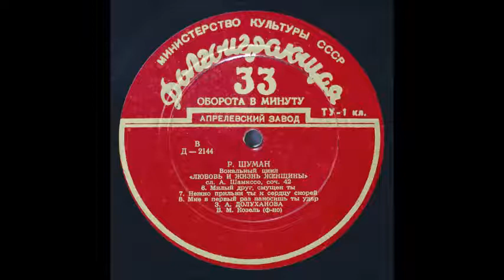Шуман Шамиссо Любовь и жизнь женщины Мне в первый раз Зара Долуханова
FRAUENLIEBE UND -LEBEN, OP. 42 (Adalbert von Chamisso) Recorded 1953
8. Nun hast du mir den ersten Schmerz getan
Ф-но - Берта Козель